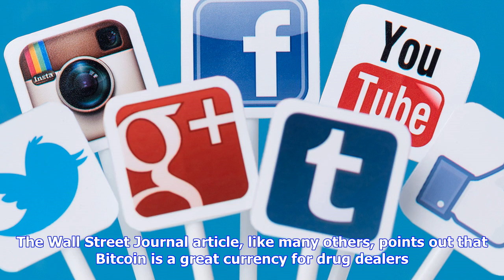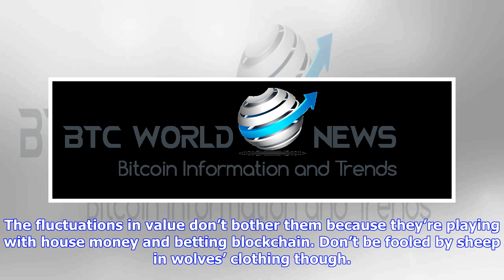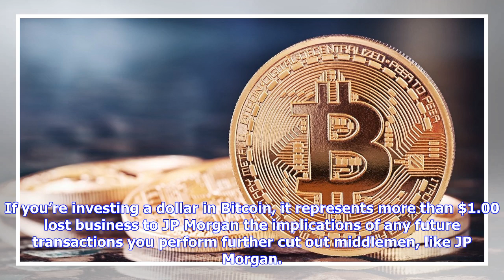Breaking News | When 95% of all cryptocurrencies are gone bitcoin will still be there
When 95% of all cryptocurrencies are gone bitcoin will still be there

The Wall Street Journal this week published an article declaring Bitcoin’s value to be “probably zer...